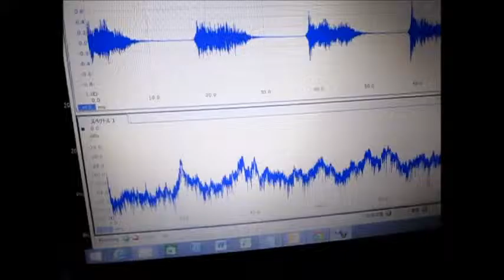音圧測定装置：超音波テスターを利用した実験 Ultrasonic experiment